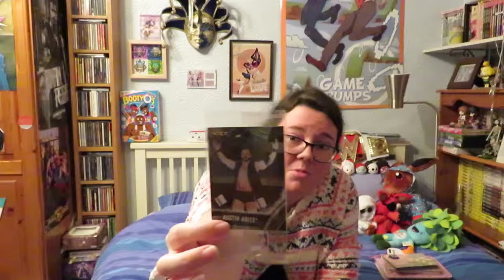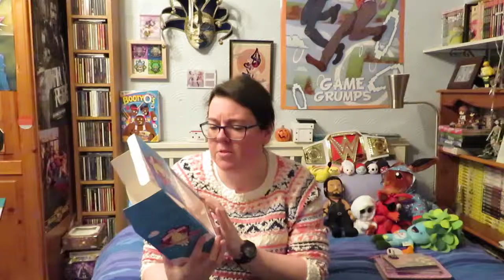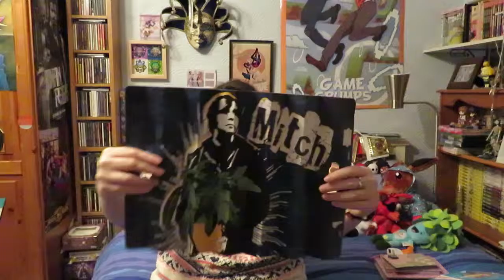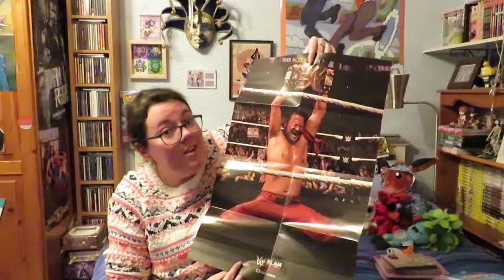WWE Slam Crate - The First (October)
Its time for a brand new Loot Crate, WWE Slam Crate!!!

s you know I am a huge wrestling fan so I am very excited to be opening this. The theme this month is The First